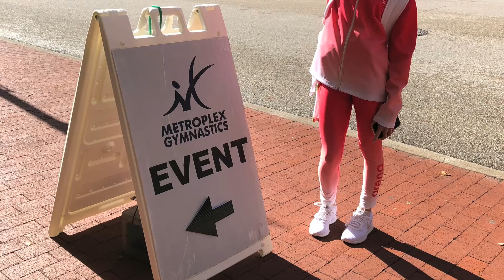Metroplex Challenge level 8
Taylor traveled to Texas to compete at the Metroplex Challenge.